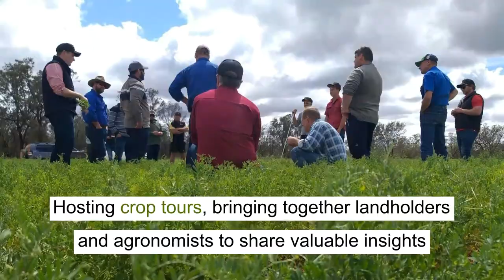National Ag Day 2020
Happy National Ag Day! 🚜🌾🐑
With everything this year has thrown at us, it is more important than ever to celebrate our incredible farmers 🎉
Thank you for everything you do!
We love working together to support and grow our diverse agriculture industry.